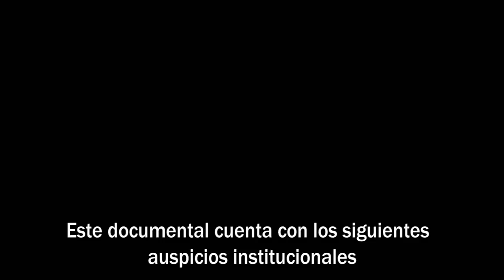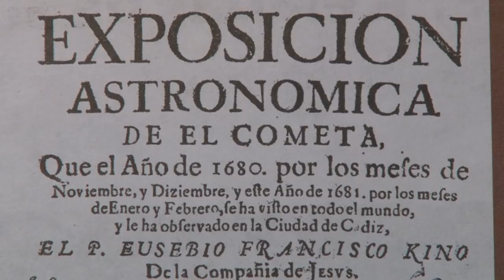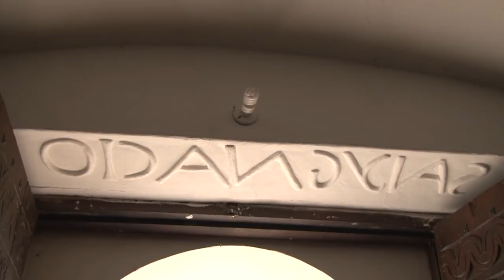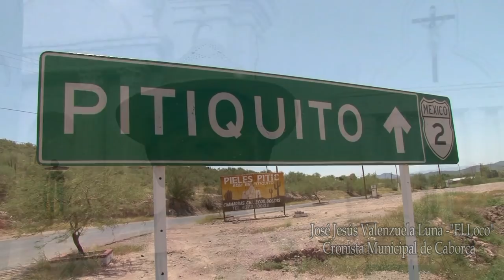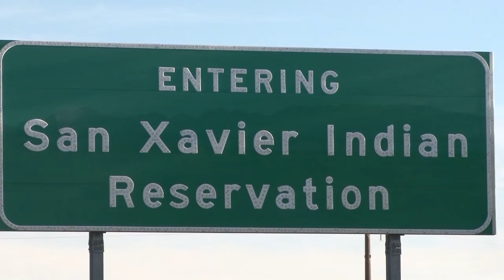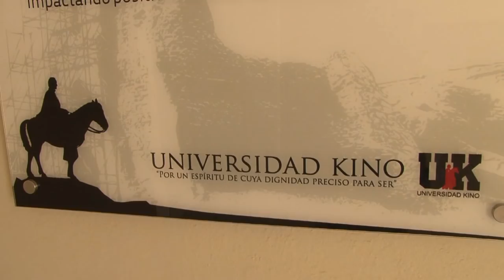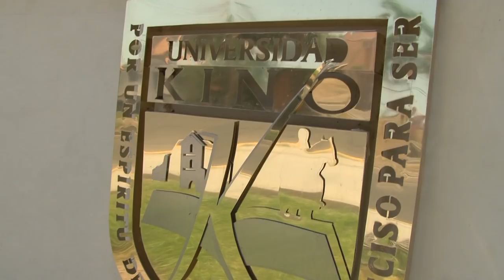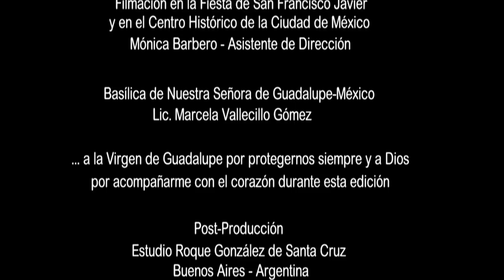Favores Celestiales - P. Eusebio Francisco Kino S.J. Versión Completa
Las Misiones de Sonora comienzan en 1614 y alcanzarán su máxima expansión casi un siglo despues gracias al celo del
P. Eusebio Francisco Kino S.J.
El 13 de marzo de 1687 el P. Kino entra a los "Confines de la Cristiandad", donde él habría de permanecer durante 24 años y para siempre en el corazón  del pueblo sonorense.
Producción Ejecutiva : P. Ignacio García-Mata S.J.
Guión y Dirección: Sergio Raczko
Año 2013